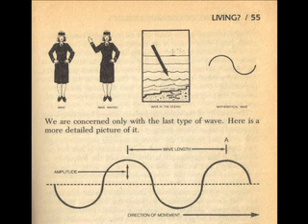The Seperatists - Audiomer (Soma Compilation 2006)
Analogue madness, sounds like one take and no edits. Fantastic